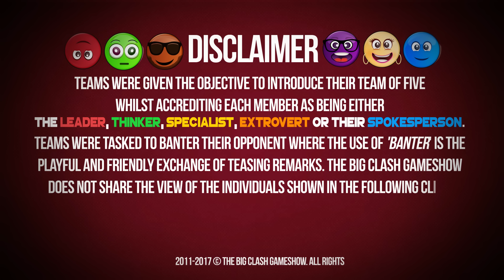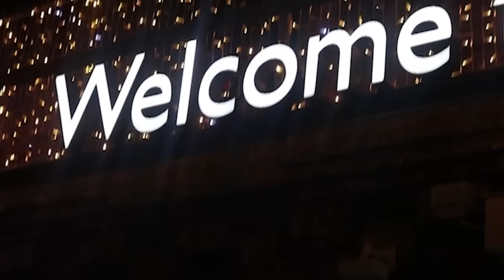TheBigClash | The FIVE | TeamBU vs TeamPORTS [S6:E2]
The Big Clash - Season 6 | Experience It LIVE
The FIVE Video - Bournemouth vs Portsmouth

TheBigClash is in its 6th season and we return with new teams ready to make an impact. Watch these two teams five videos. Yes it is the season to experience it live, so which of these two teams have the best team of five?

Join in with the banter on Twitter

Twitter.com/thebigclash
Facebook.com/thebigclash